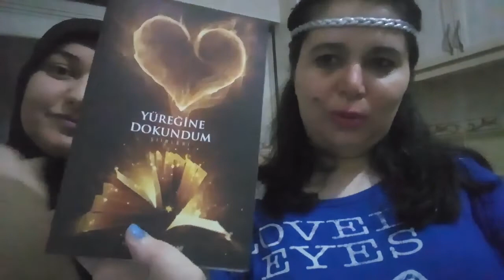ŞAİR HATİCE ERDOĞAN KEMERPINAR TÜRKÇE ŞİİRLERİ 2